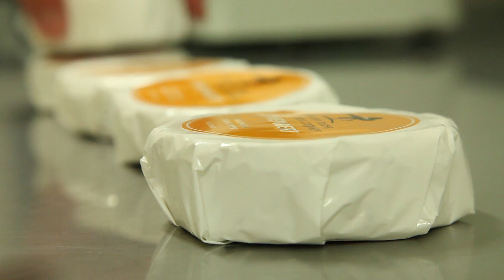Visit the Orange Region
Orange is a 3.5 hour drive from Sydney! A must visit destination for those interested in food, wine, the outdoors and so much more